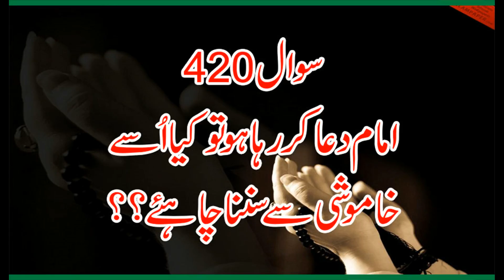420 Emam Arga Dua kar raha tw kia use Khamushi se Sona chahiye,,Allama Syed Shah Turab ul Haq Qadri